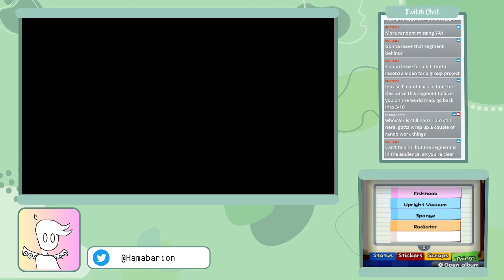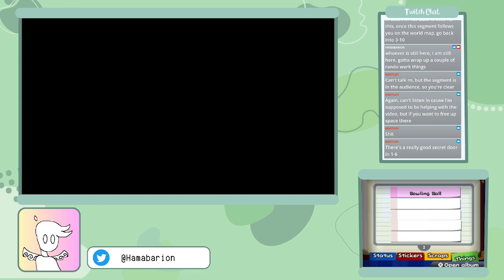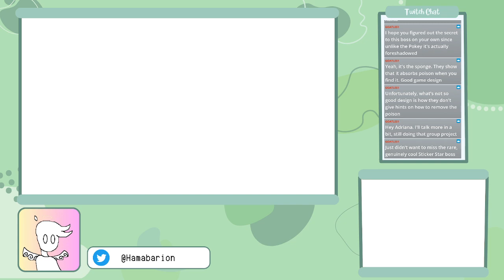Paper Mario: Sticker Star - Part 3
he just a baby